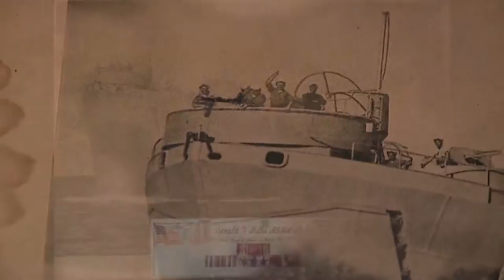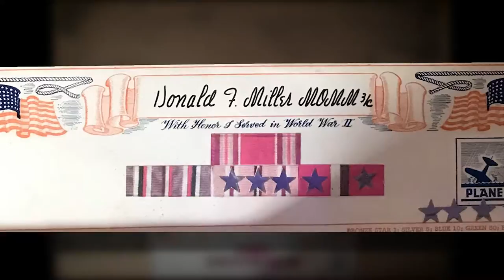Kansas Woman on Mission to Find Owner of WWII Photo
DE SOTO, Kan. -- It might seem like a small token, but a Kansas woman is making it her mission to return an old print.

It's a World War Two photo and she wants nothing more than to find the veteran it belonged to.

Zac Summers talked to her about her passionate plea for help.

Connie Davis loves her bartending job at Coach Lite in KCK.

But lately, the Johnson County native has been distracted.

"I come here to work, and I make phone calls, talking to the vets that come in here or anybody that can help," Davis said.

She's trying to find the owner of this framed photo.

"I live and breathe this pretty much trying to find out who this man was or his family," Davis said.

Her brother-in-law recently restored it after finding it at an estate sale.

"He said it had like black felt on it and it was all torn and stuff and tattered, so he put new glass in it and a leather on the back," Davis said.

The picture shows what's likely a landing or liberty ship used during WWII.

"I don't know if he's one of these men on here or not," Davis said.

Below the ship is the name Donald F. Miller, a motor machinist mate whose job involved operating and maintaining the ship's engines.

"There's so many people that have that name that were in World War II and in the Navy," Davis said.

Connie says she's tried everything and, in one last ditch effort, she reached out to FOX4 hoping someone might know the veteran.

"I wasn't expecting you to call back so soon, but I'm glad you did because you guys are my last hope," Davis said.

"One might say this is a complete stranger, why do you care so much?" Summers asked.

"I don't know, I just do. I just do," Davis said.

A stranger, yes.

But Davis says she'd love to meet the man or his family and return a piece she believes holds sentimental value.

"If someone found something like this of my father's, my was in the service too, I would love for somebody to try to find me to give it back, or somebody in my family," Davis said.

Davis says if she can't find Donald F. Miller or his family, she plans to hang the picture at the VFW in De Soto.